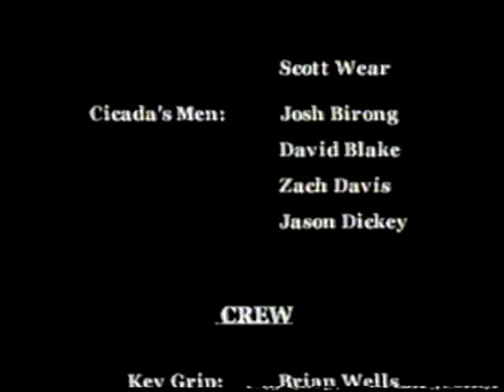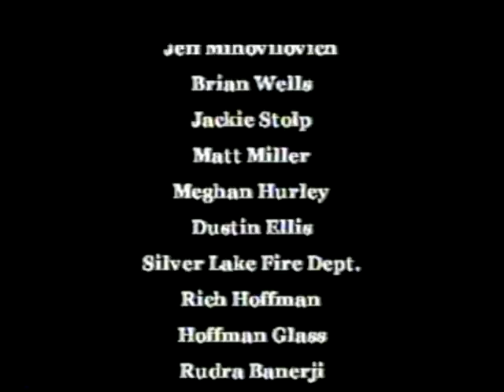Richard Blake High School Collection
Richard Blake and Director BJ Rayniak combine forces for a Columbia College Chicago Project.